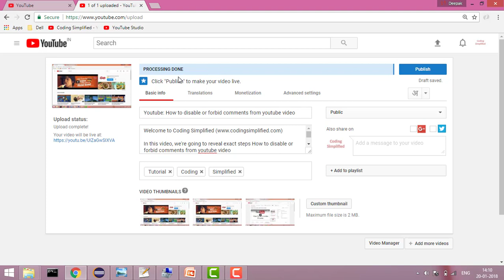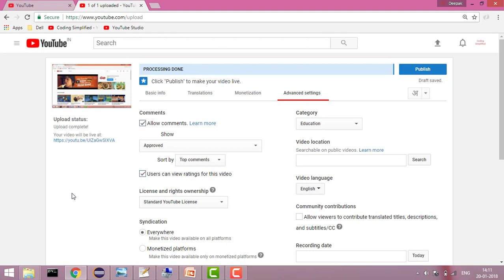Youtube: How to notify subscribers about new video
In this video, we're going to reveal exact steps on How to notify subscribers about new video

I started my YouTube channel, Coding Simplified, during Dec of 2015.
Since then, I've published over 100+ videos. My account is Partner Verified and I get my earnings direct deposited into my account every month.